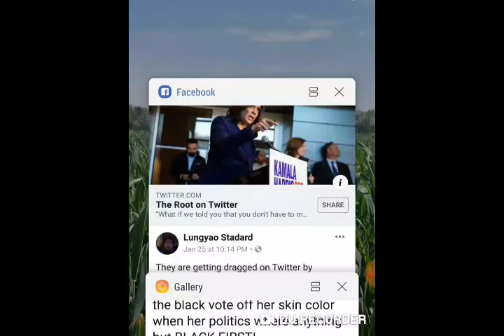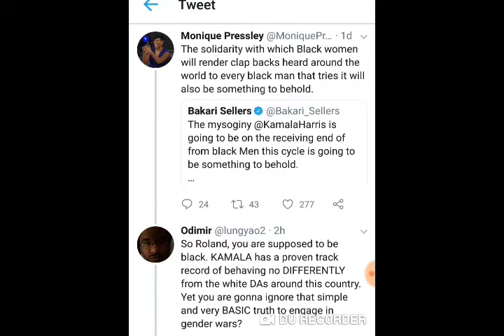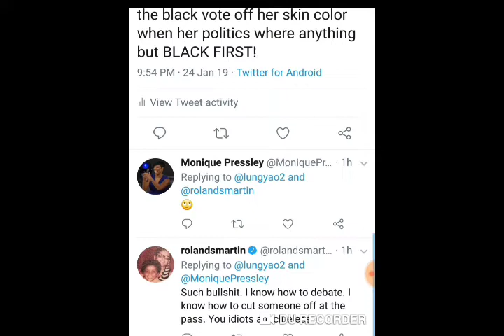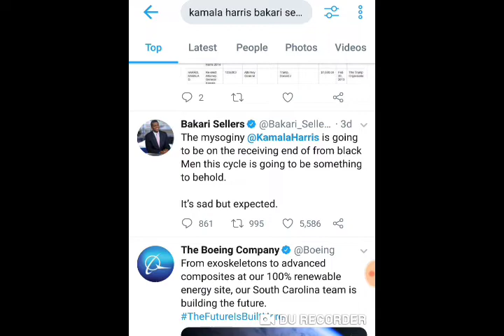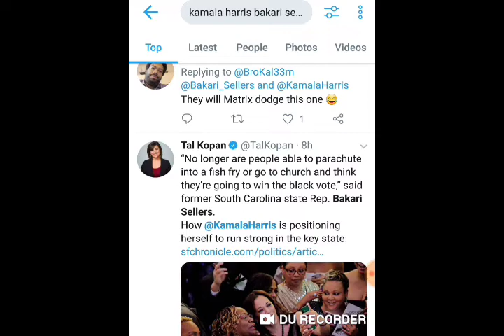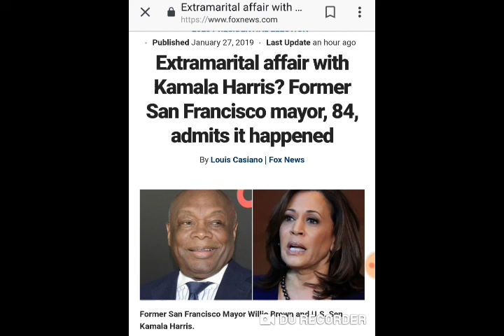The media refuses to hear black people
This is an example of how desperate the media is. TBA excoriated Kamala Harris ON HER OWN VERIFIABLE RECORD. So what does the dominant society attempt to do? They instead publish a story in an attempt to validate the likes of Bakari Sellout and maintain the narrative of misogyny being the problem instead. It's easier for to pretend black men hate Kamala because she is a woman than to admit that black people dont TRUST HER!!!

Kamala Harris Bakari Sellers Roland Martin Howard Dean Jason Black Tariq Nasheed Professor Truth